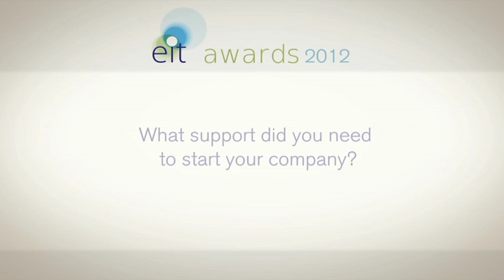NOEM: the no-emission house - EIT Awards 2012 Winner (KIC InnoEnergy)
Encouraging entrepreneurship in Europe is a key part of the EIT's mission. NOEM is one of the 9 companies that was selected by EIT Knowledge and Innovation Communities (here, KIC InnoEnergy) for the EIT Awards 2012.

The elevator pitch: A Spanish venture to build the ideal 21st century home: Mobile, flexible, and sustainable.

The founders: Pol Guiu, engineer (Poitiers, France), technical and mechanical background; Rosa Vilarasau, economist (ESADE-Barcelona), commercial and marketing background.